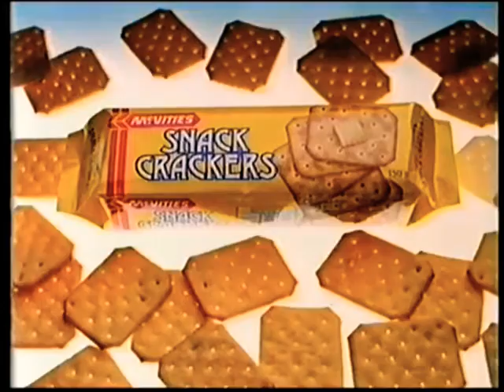McVities at Aldi Port Adelaide - 30sec Television Commercial, June 1991